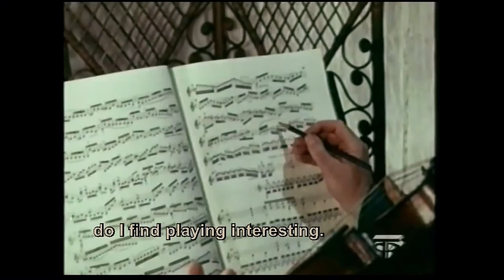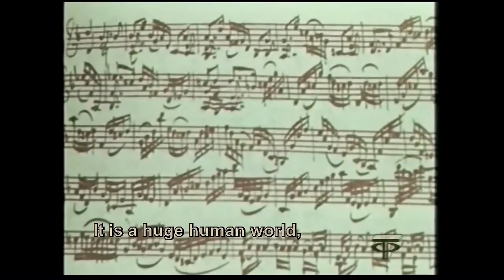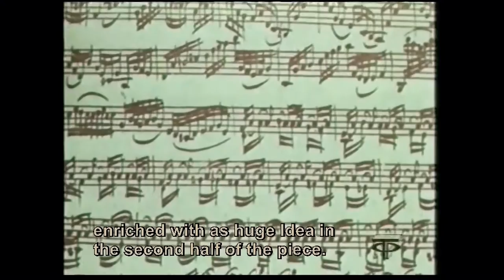IGOR BEZRODNY, Portrait of an Artist